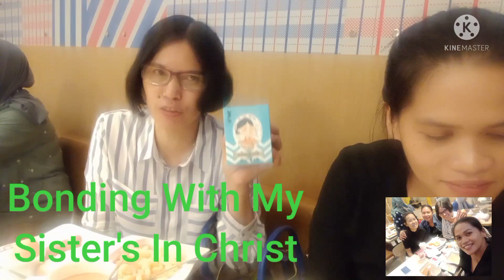Bonding With My Sister In Christ//Divina Salvador Vlogs